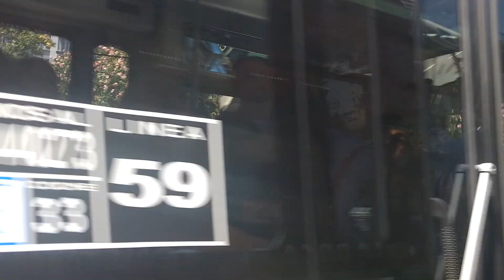بيونيس ايريس الارجنتين وجمال شوارعها